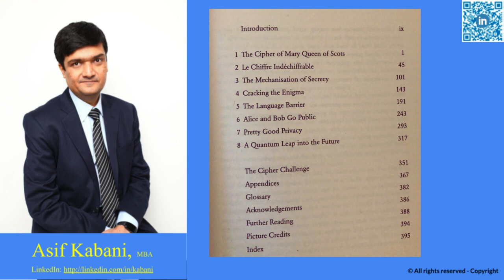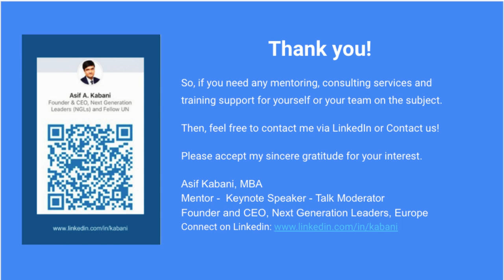Book - Simon Singh - The Code Book : The Secret History of Codes and Code-Breaking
Asif A. Kabani, MBA, Mentor Fellow (UN) | Startup Coach | Trainer 500+ NGLs | Public Speaker | Certification for Coach, Startup (AI-SDGs-ESG) and Tech | Director iSDRC| Founder and CEO, Next Generation Leaders Europe